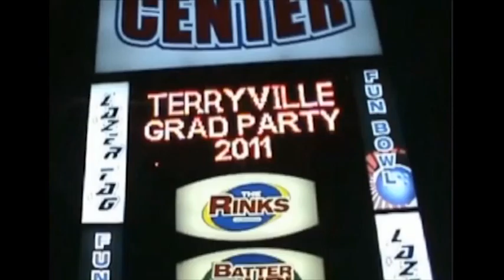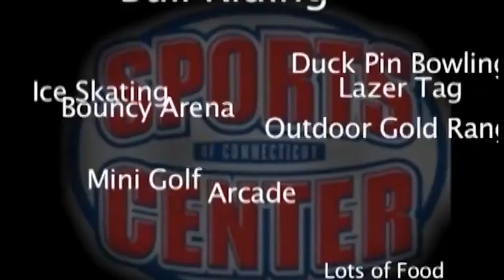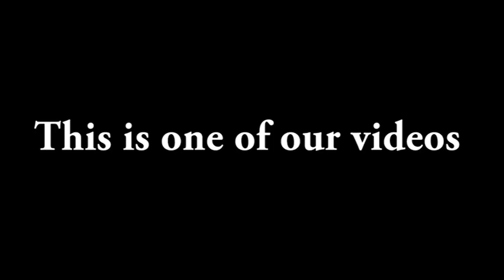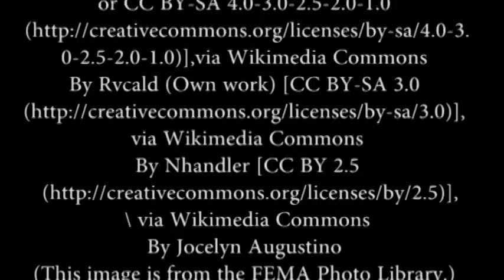THS AM NEWS 4.29.16